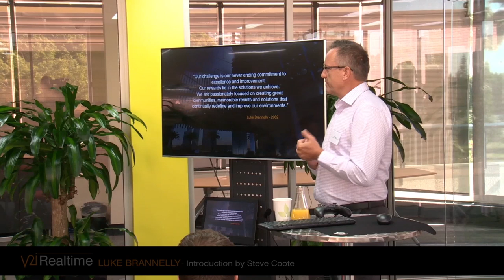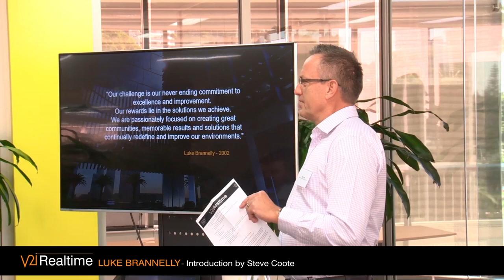2018 Burchills Lab Part 1 - Introduction by Steve Coote